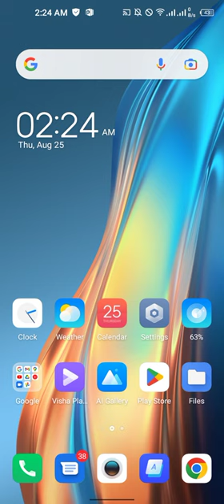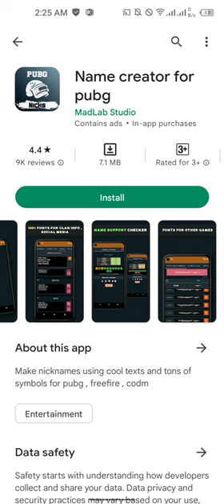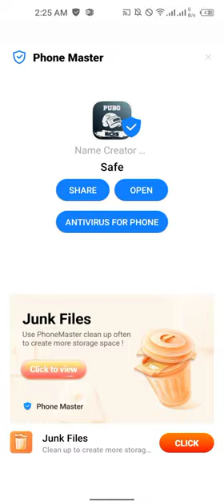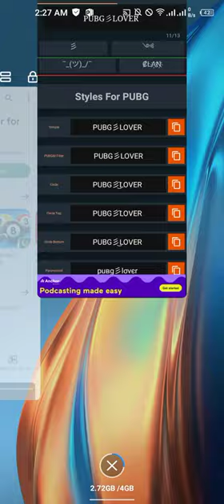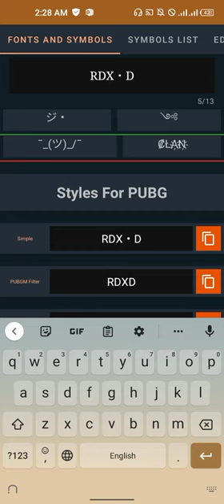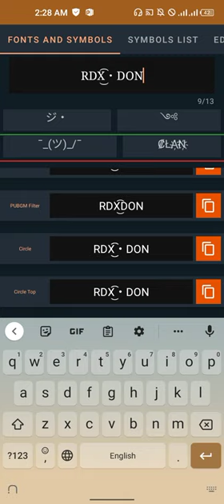PUBG ka Name krain change and use krain symbols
Hi guys:
In this channel you got tech videos